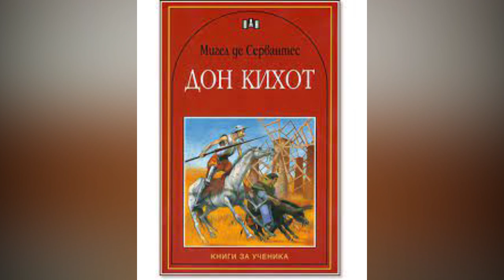ПЛОВДИВСКИТЕ НОВИНИ 8.3.2023г.